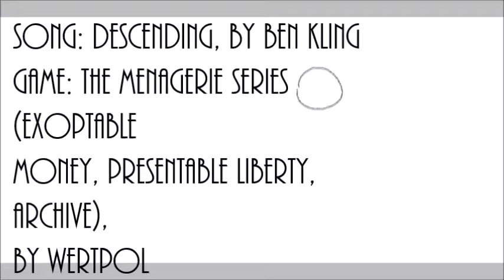Menagerie [SPEEDPAINT]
Song: Descending By Ben Kling
Games: The Menagerie Series: Exoptable Money, Presentable Liberty, and Archive. All games are by Wertpol.
The program I used to make this was Paint 3D:
The estimated time it took to make this was more or less than 8 hours.